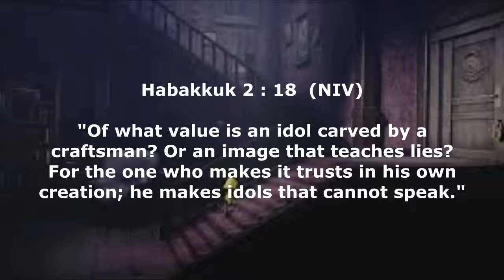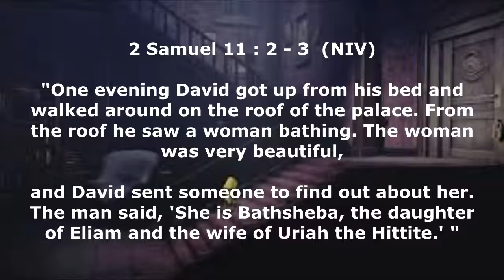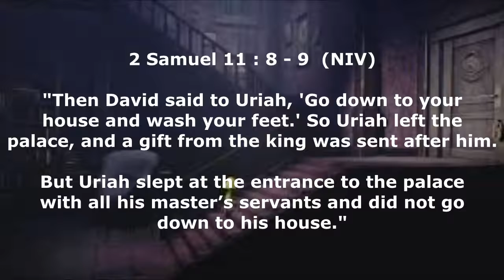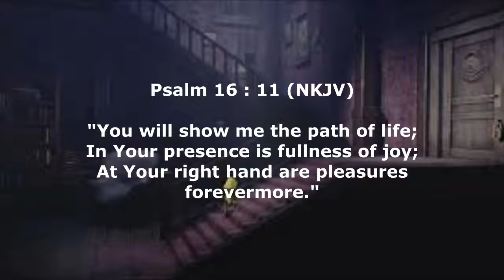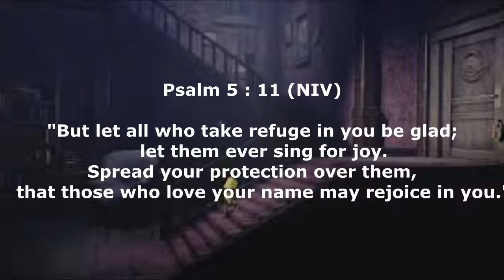Our Little Nightmares Series Part 2: Vain Idols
A Game Changer Ministry Devotion

What are we putting our faith in? Are they things that can sustain us or will they ultimately let us down? We can place our faith in many things, but it begs the question, should we? Man made things are incapable of bringing joy, but God is eternally able to sustain. Find out more in this devotion!

"Moonstruck Blossom (Sectonia Phase 2)" from Kirby: Triple Deluxe